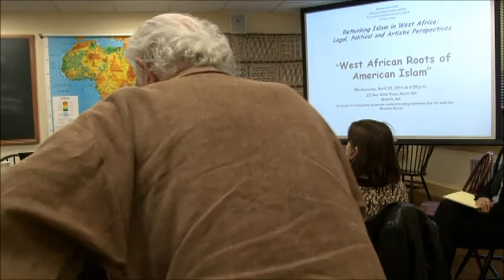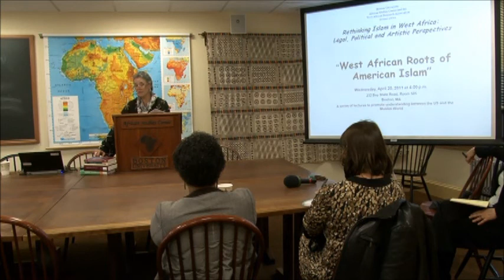West African Roots of American Islam (Part 1 of 8)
What's a nineteenth century Nigerian woman Sufi poet doing in Pittsburgh, Los Angeles, Hartford, and Springfield? She's teaching women about living in the world, just as she did in her own time and place. Like nineteenth century Nana Asma'u, contemporary American Muslim women follow a study program that has its roots in the tenth century, while they have their feet in the twenty-first. hey are separated by 150 years, on different continents, and communicating with technology Asma'u could not have imagined, but the message is the same, and every bit as relevant today as it was in pre-colonial Nigeria.
Lecture delivered on Wednesday, April 20, 2011,  at 4:00 p.m., in the African Studies Center's William O. Brown Seminar Room
232 Bay State Road, Room 505